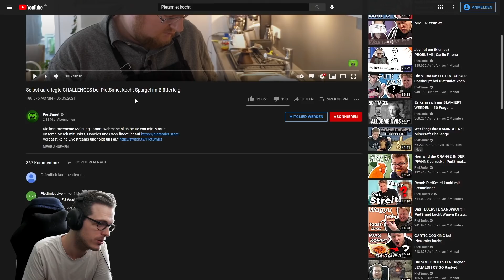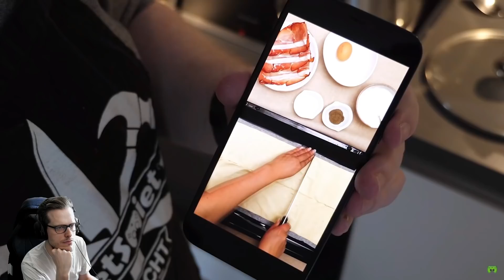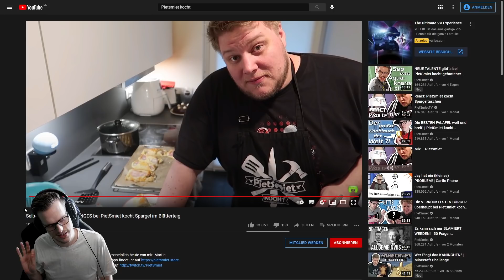Möchtegern gelernter Koch reagiert auf @pietsmiet kocht Spargel im Blätterteig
📍 Maus Viper Ultimate
📍 Tastatur Huntsman Elite
📍 Headset Blackshark V2